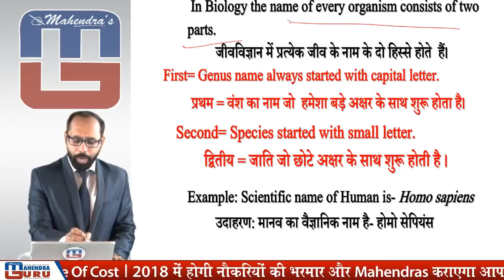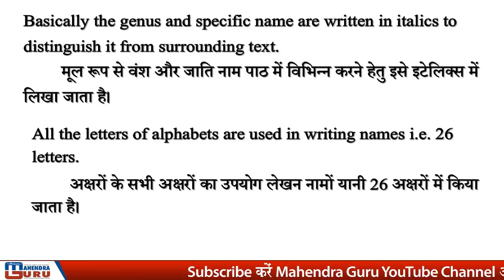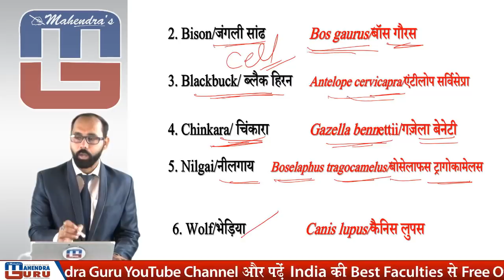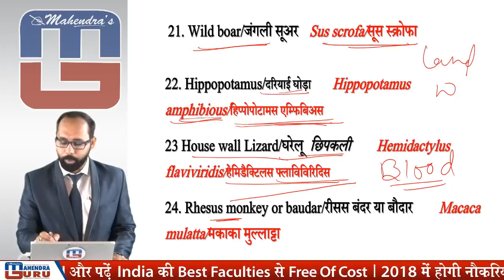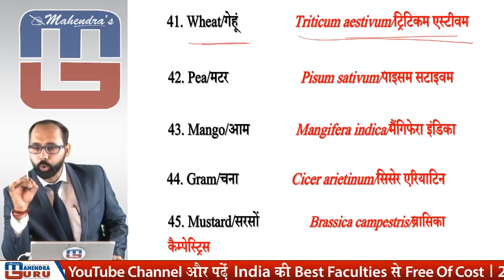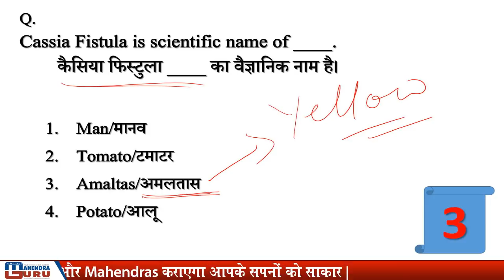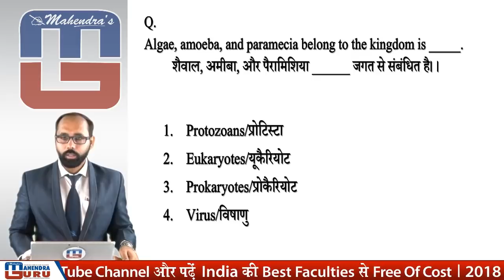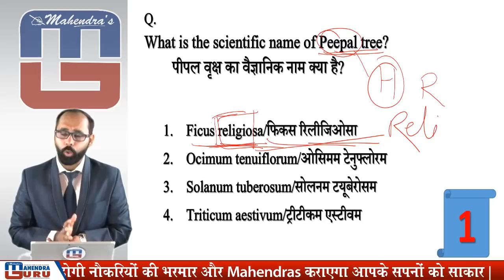Biology | Binomial Nomenclature | General Studies | SSC CGL | CPO 2018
As it is believed that Reasoning | English | Maths | GS | is the backbone of all exams of SSC. Keeping this point in mind MahendraGuru has started classes for SSC Aspirants.

Watch the Series of theses videos for SSC CGL | CPO | All Other Competitive Exams 2018 To Crack all subjects.

1. No duplicacy or editing of the videos is allowed without the written permission of the publisher.

2. All the dispute are subject to Lucknow Jurisdiction only.

@ Copyright Reserved